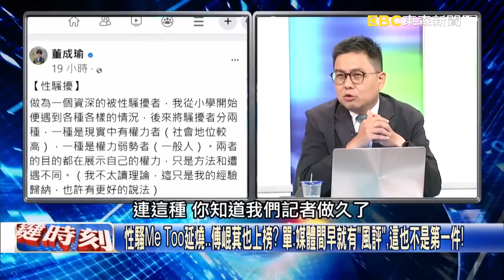勞動局證實報告今交不出來？！DDP性騷案多到查不完！？【關鍵時刻】20230605